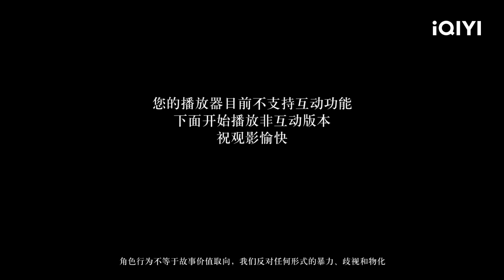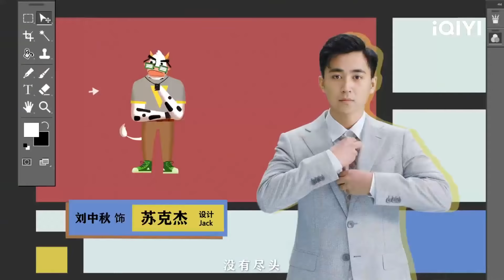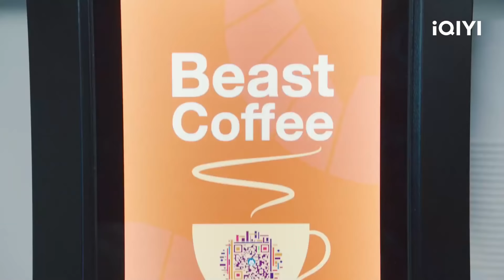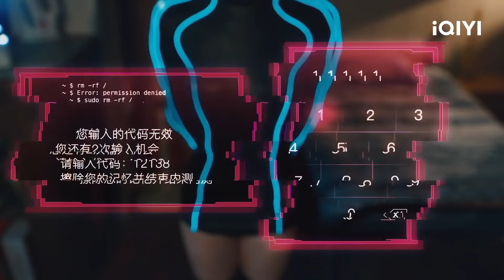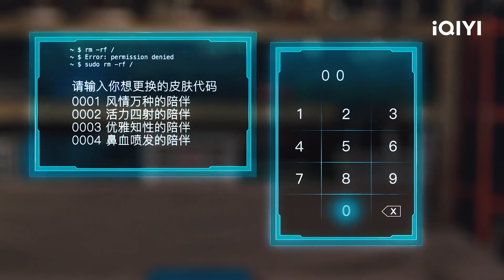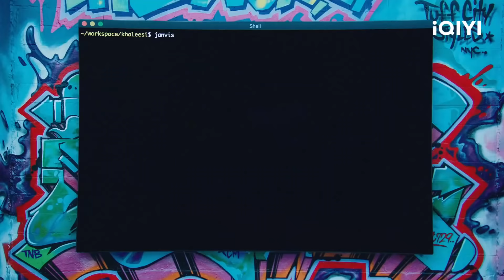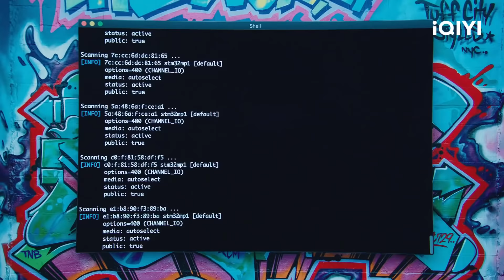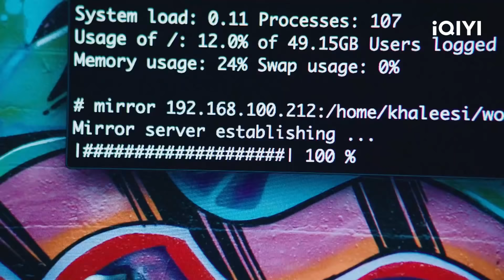【FULL】The Lord Of Losers EP05 | Jean × Cheng Guo | 破事精英 | iQIYI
【The Lord Of Losers】is trending on iQIYI with multiple subtitles.

【Introduction】The hilarious episodes that unfold within Wanshou Group's Loser Department

【Cast】Jean，Cheng Guo，Zhang Yiduo